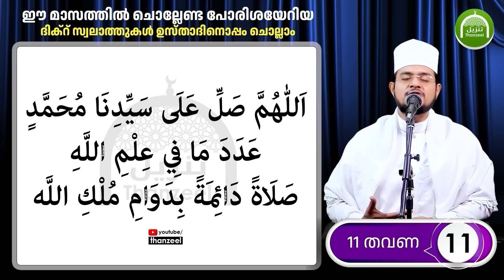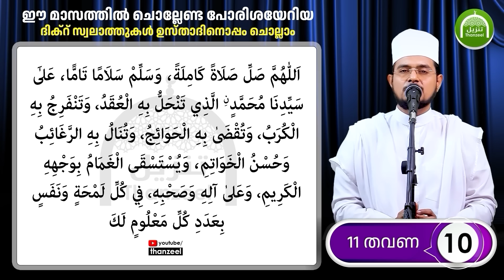ബറാഅത്ത് രാവ് ഇപ്പോള്‍ ചൊല്ലേണ്ട സ്പെഷ്യല്‍ ദിക്റുകളും ദുആ മജ്‌ലിസും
ഇന്ന് ശഅബാന്‍ 14 ആം രാവ് ഇപ്പോള്‍ ചൊല്ലേണ്ട സ്പെഷ്യല്‍ ദിക്റുകളും ദുആ മജ്‌ലിസും

ഇന്ന് ശഅബാന്‍ 14 ആം രാവ്
ശഅ്‌ബാന്‍ രാവ്

ഇന്ന് ശഅ്‌ബാനിലെ പുണ്യ രാവ് ചൊല്ലേണ്ട സ്പെഷ്യല്‍ ദിക്റുകളും ദിക്റ് ദുആ മജ്‌ലിസും

Shaban 14 rav
ശഅ്‌ബാന്‍ 14 രാവ്
ശഅബാന്‍  14

Friday rav
Monday rav
Tuesday rav
Wednesday  rav
Thursday  rav
Saturday rav
Sunday rav
Shaban 2024
റജബ്  2024

ചൊല്ലേണ്ട ദിക്റുകള്‍
chollendath
dikr swalath thasbeeh
Shaban Dua
Shaban Dikr
Shaban Swalath
Dhikr
മിഹ്റാജ് നോമ്പ്
mihraj nomb
Shaban Dua
Shaban Dhikr
Shaban Nomb

വെള്ളിയാഴ്ച രാവ് മജ്‌ലിസ്
തിങ്കളാഴ്‌ച രാവ് മജ്‌ലിസ്
സ്വലാത്ത് മജ്‌ലിസ്
ദിക്റ് മജ്‌ലിസ്

പ്രയാസങ്ങളും ടെന്‍ഷനും മാറ്റുന്ന ഒറ്റവട്ടം ചൊല്ലിയാല്‍ പോലും ഏറ്റവും വേഗത്തില്‍ ആഗ്രഹങ്ങള്‍ നിറവേറ്റുന്ന ദിക്റും
കോടിക്കണക്കിന്‌ പുണ്യങ്ങള്‍ ലഭിക്കുന്ന സ്വലാത്തുകളും
ഇന്ന് ചൊല്ലേണ്ട ദിക്റുകളും

മഹാന്‍മാര്‍ ചൊല്ലിയ മഹത്വമേറിയ ദിക്‌റുകള്‍

തസ്ബീഹുകള്‍ ദിക്റുകള്‍ സ്വലാത്തുകള്‍

മറ്റുള്ളവരുടെ സ്നേഹം കിട്ടാനും ശത്രുക്കള്‍ പരാജപ്പെടാനും ചൊല്ലേണ്ടതും  നബി(സ)യെ കാണാന്‍ നബി(സ)തന്നെ പഠിപ്പിച്ച സ്വലാത്തും ഈ രാവില്‍ ചൊല്ലേണ്ട ദിക്റുകളും

ആഗ്രഹങ്ങള്‍ നിറവേറാനും ബറക്കത്ത് ഉണ്ടാവാനും
പുണ്യമേറിയ ദിക്റുകളും
ഇപ്പോള്‍ ചൊല്ലേണ്ട സ്വലാത്തും

ഈ പുണ്യ മാസത്തില്‍ ചൊല്ലേണ്ട ദിക്റ്
സ്വലാത്തുകള്‍ ഉസ്താദിനൊപ്പം ചൊല്ലാം